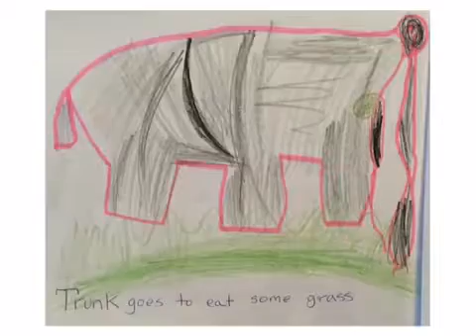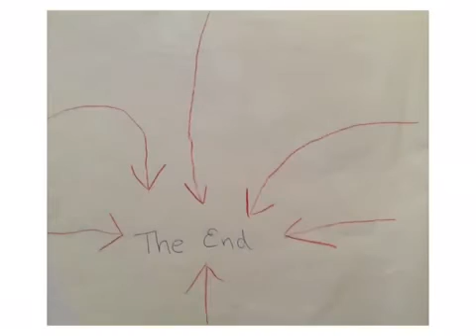Trunk The Elephant